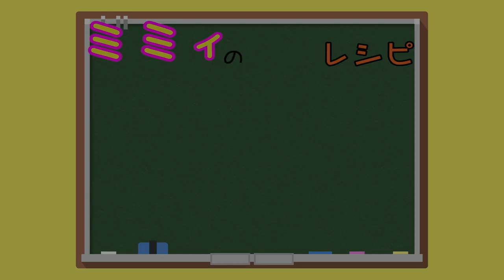【お家で簡単】かぼちゃをたっぷり使っても、しっかり膨らむシフォンケーキ！(編集者ミミィ#70)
今回は、北海道産のかぼちゃを使って、しっとりほくほくのシフォンケーキを作ります！
相性バツグンのシナモンで香りづけ、具材も沈まないポイントを押さえて美味しくてキレイなシフォンケーキが出来ました！
オイシーが止まらない、ミミィなのです。

前回のシフォンレシピはこちら
(缶詰を使って！お手軽パインのシフォンケーキを作ります！

※今回のレシピ (17㎝シフォン型)
カボチャ 皮とワタを取り200g。
100gをレンジ加熱(600w ２～３分)し裏ごししておく。
100gを１㎝角切り、砂糖20gと水10gを加えレンジ加熱(600w３～４分)
・卵黄 M玉４個 (今回は75g)
・米油 45g
・お湯 60g
・かぼちゃの裏ごし 100g
・薄力粉 70g
・シナモン 小さじ1/2
・卵白 M玉４個 (今回は130g)
・上白糖 65g
・かぼちゃの甘煮 100g

180度 予熱 170度38分で焼き上がり (お使いのオーブンによって異なります)

シフォン検証やってます！